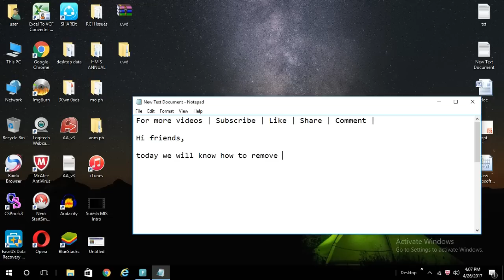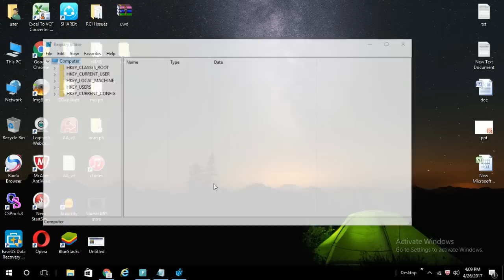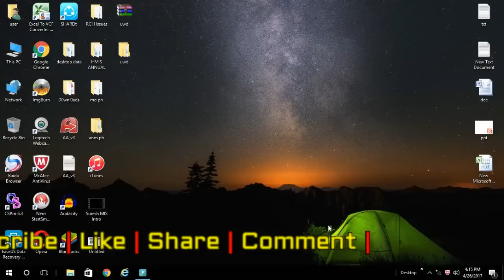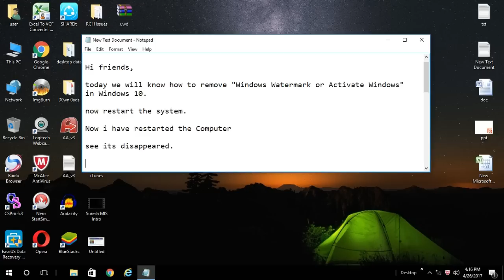How to remove Windows 10 Activation Watermark 2021 updated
In this video we can know how to remove " Windows Activation Watermark " using "Registry" in simple steps.

Hvordan fjerne Windows 10 Activation Watermark 2021 oppdatert
So entfernen Sie das Windows 10-Aktivierungswasserzeichen 2021 aktualisiert
كيفية إزالة تحديث Windows 10 العلامة المائية 2021
kayfiat 'iizalat tahdith Windows 10 alealamat almayiyat 2021
ਵਿੰਡੋਜ਼ 10 ਐਕਟਿਵੇਸ਼ਨ ਵਾਟਰਮਾਰਕ 2021 ਨੂੰ ਕਿਵੇਂ ਅਪਡੇਟ ਕੀਤਾ ਜਾਵੇ
Viḍōza 10 aikaṭivēśana vāṭaramāraka 2021 nū kivēṁ apaḍēṭa kītā jāvē